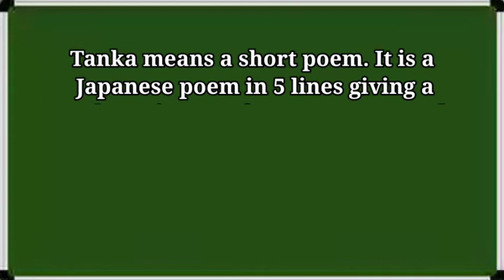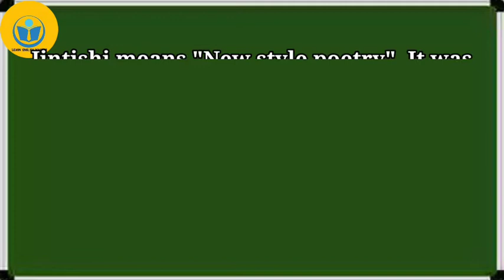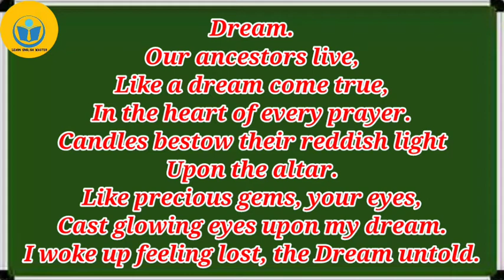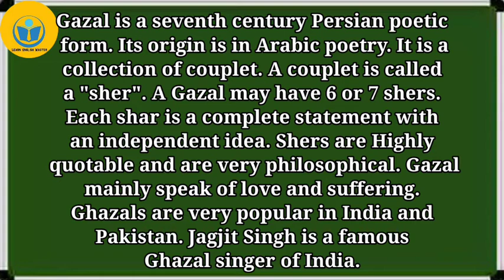Tanka,Jintishi and Gazal/Poetic forms in Malayalam/ Appreciating Poetry/BA English second Semester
Calicut University BA English second Semester#
Appreciating Poetry in Malayalam#